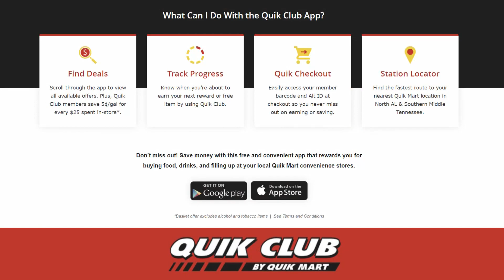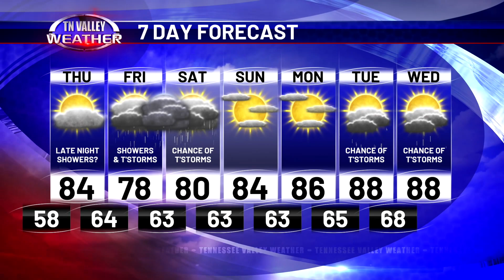May 15, 2024 - Weather Tonight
Fred Gossage is in the Tennessee Valley Weather Center on this Wednesday night with a final check of your local weather.